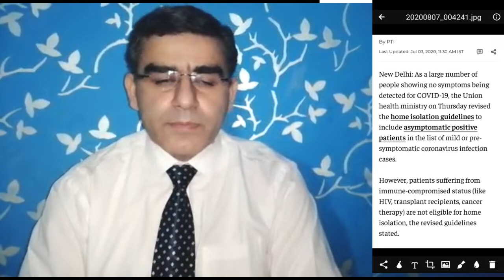Home Isolation For Corona Positive Patients I कोरोना होम आइसोलेशन | Home Isolation Guidelines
Home Isolation For Corona Positive Patients, guidelines and precautions, कोरोना होम आइसोलेशन. How can a family stay safe with Coronavirus positive patient? What are the necessary precautions to stay safe at home? What are the critical symptoms to contact the doctor? How to decide the time of Hospitalization if staying in home isolation? What significance of key symptoms and oxygen level in blood (SpO2 level) in deciding whether the patient can stay home or urgent need of hospitalization? What is the risk and what are the precaution required for the patient as well as the family?